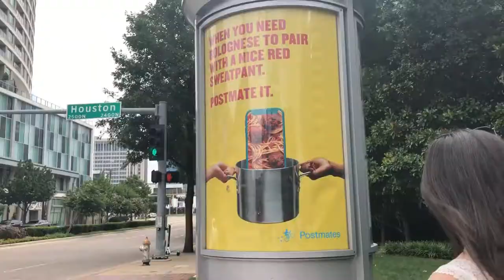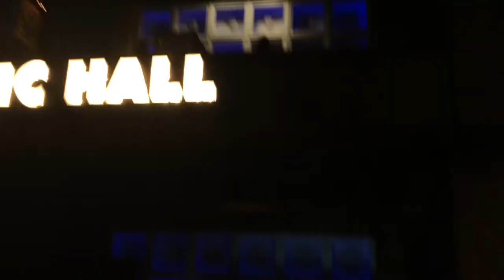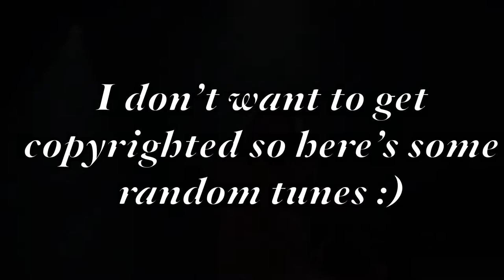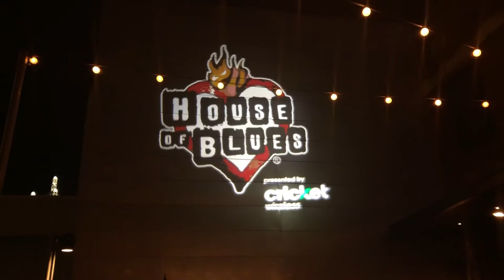Phases Tour Vlog ! 2019 Dallas Tx !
Thank you guys so much for watching I really enjoyed going to this concert and spending time with my amazing friends !
You guys should definitely check these artists out ! 100% recommend  !

Concert photos IG:  Joselynroblesphoto
MUSIC I USED IN THIS VIDEO ! (I do not own)